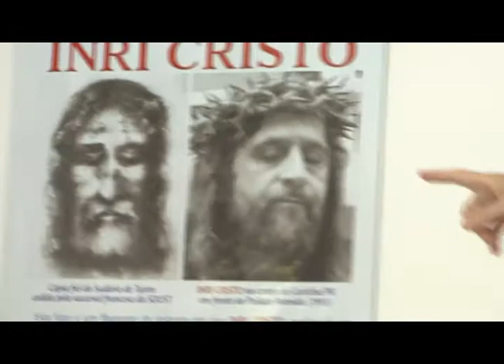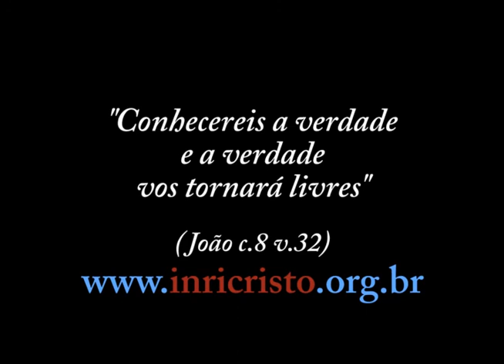12/10/2013 - INRI CRISTO ao vivo no canal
Perguntas a INRI CRISTO:
- Qual é a sua missão?
- Você disse que seus cabelos (como em Apocalipse) seriam brancos como a lã cor da neve. Mas e os pés de latão reluzente, e a voz como de muitas águas? E o rosto como o sol do meio dia?
- Eu tenho uma amiga chamada Dolly que se separou de seu marido Daniel três anos atrás, sendo que conviveram dezessete anos juntos. Ela quer saber se ele voltará com ela?
- Gostaria de saber por que o Senhor não veste roupas do século 21, e sim vestimentas de 2.000 anos atrás?
- O mundo está um caos por causa dos seres involuídos e de todos que se deixam levar por suas tentações? Eles sempre vão continuar habitando a Terra como humanos? Ou no futuro terão suas encarnações em seus devidos estágios?
- Qual a explicação da mudança do nome Abrão para Abraão e o de Sarai para Sara?
- Existe a possibilidade de um espírito se materializar pra aparecer pra uma pessoa? Se não, como explicar o porquê de tantas pessoas afirmarem a aparição de pessoas mortas em fotografias, por exemplo?
- Sobre revelações e profecias que sempre procedem nas igrejas pentecostais, de um irmão que é o suposto usado por Deus para entregar a revelação a outrem. Será que acontece mesmo de haver uma revelação ou uma visão vinda de Deus? Conheço muitos que dizem já ter recebido essas revelações e previsões nas igrejas que eram verdadeiras, como avisos antecipados de não sair de casa para evitar acidentes ou revelar coisas da intimidade da pessoa. É algum truque? Isso não entra em contradição de seguirem o Jesus morto que estão esperando voltar?
- Às vezes vejo uma pessoa que não gosto me sinto mal. Como posso superar essa situação, ajude-me.
- Poderia me explicar por que não pagamos os karmas durante esta vida e assim iniciávamos a próxima vida sem ter que pagar por atitudes erradas que cometemos em vidas passadas. E se identificarmos os nossos karmas conseguimos anular essa dívida de alguma maneira?